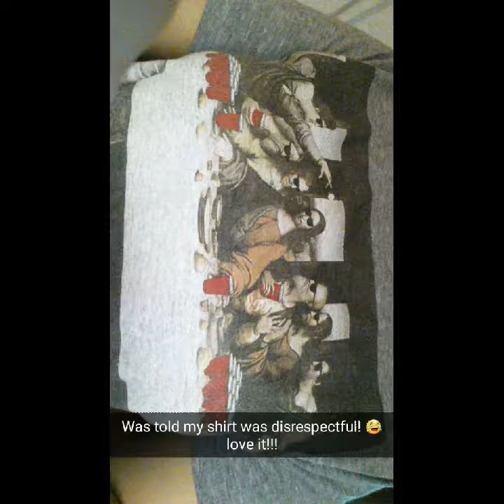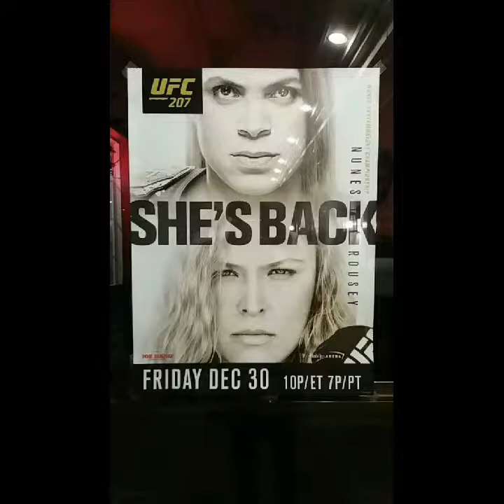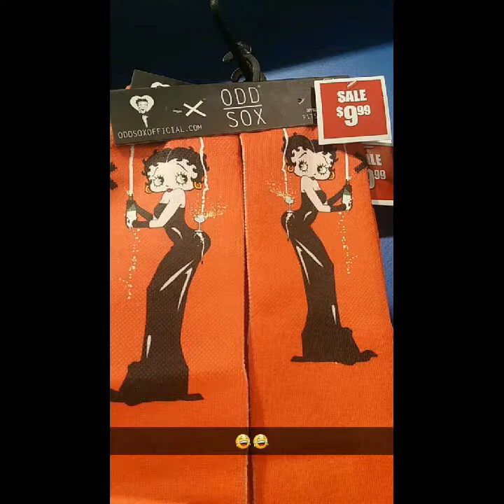Funny snapchat videos compilation #1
This is some of my snapchat videos on my phone. More to come.